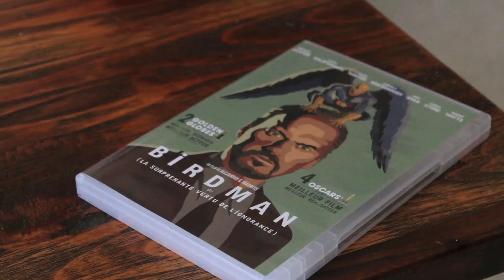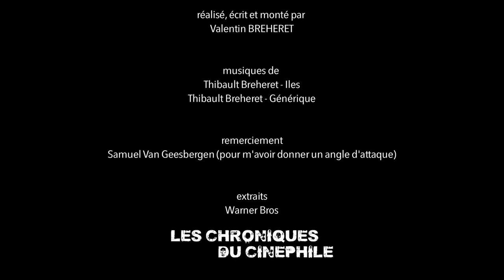L'artiste derrière l'homme - Zack SNYDER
Nouveau concept, qui essaye de comprendre un auteur de cinéma par le biais de son oeuvre, mais qui essaye surtout de découvrir la personne qui se cache derrière cette vision du monde si singulière. Vingt septième épisode sur Zack Snyder